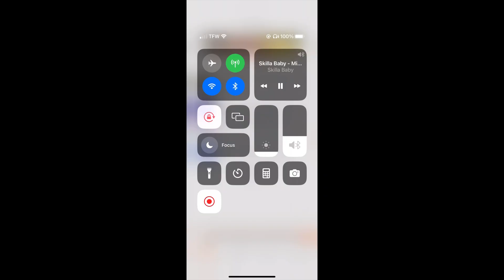Skilla Baby - Millionaire ft. Luh Tyler (Bass Boosted)